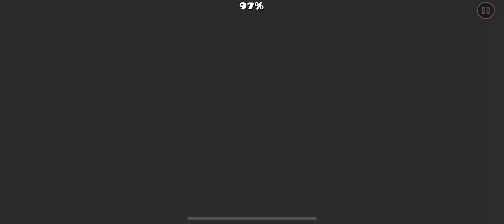DEMBOW by DIEG0X024 GEOMETRY DASH (mobile)